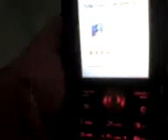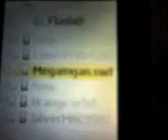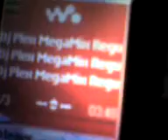w200 megamn flash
Es te es le primer video de mi cel que subo.